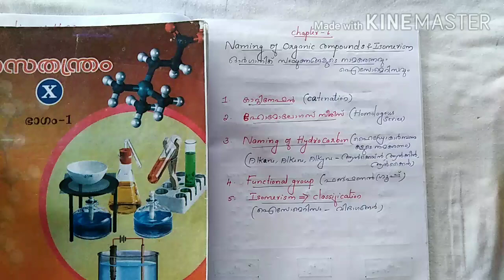SSLC CHEMISTRY CHAPTER 6 Nomenclature of organic compounds and isomerism part 1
SSLC CHEMISTRY CHAPTER 6 NOMENCLATURE OF ORGANIC COMPOUNDS AND ISOMERISM, PART 1, CATENATION, HOMOLOGOUS SERIES, NAMING OF ORGANIC COMPOUND